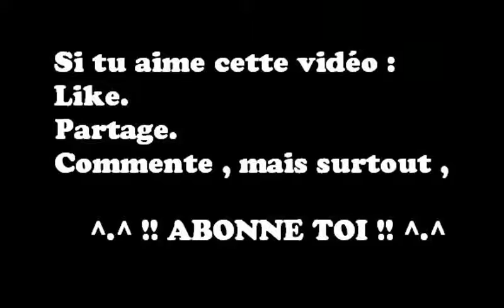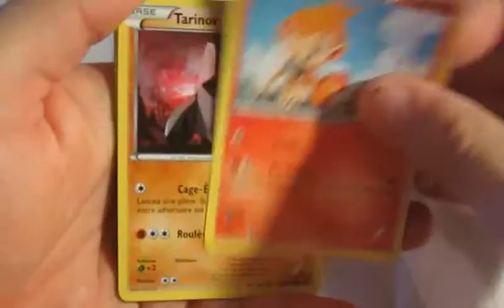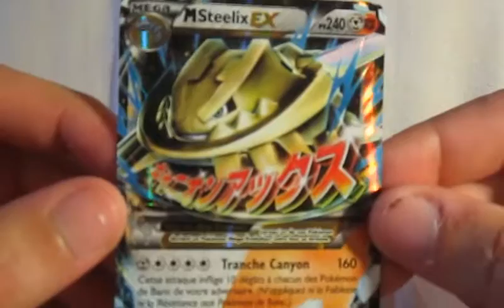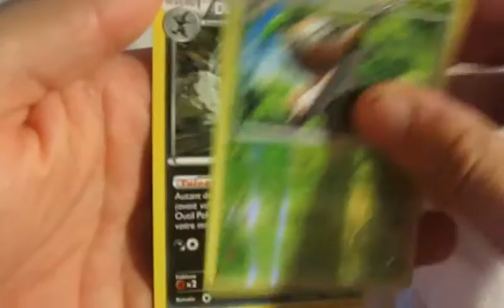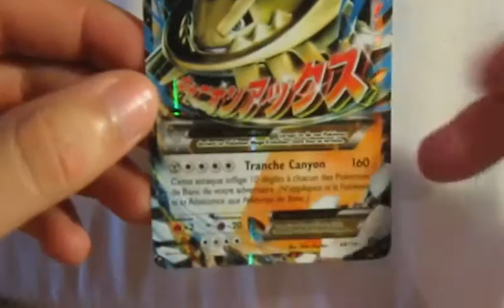Ouverture de booster offensive vapeur 2/2 Video 21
Hey salut les amis , j'espère que vous allez bien aujourd’hui !! Moi ça va super !!

Après une semaine de "repos" j'étais de retour pour une ouverture de  booster offensive vapeur :)  Vidéo faite en deux fois , voici donc la suite ^-^ Par contre , il semble y avoir un soucis au niveau de l'optique de l'appareil numérique , c'était un peu flou o_o'

kiss kiss !!!

N'hésitez pas ,
à commenter
à liker
à partager

Gardez La Motive !!